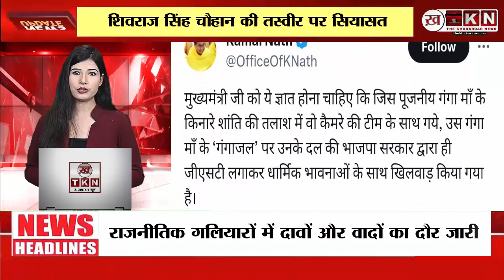Ganga River किनारे बैठे CM Shivraj Singh chauhan की तस्वीर पर सियासत। Sivraj Vs kamalnath.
MP NEWS: मध्य प्रदेश में फिलहाल विधानसभा चुनाव चल रहे हैं और राजनीतिक गलियारों में दावों और वादों का दौर जारी है. इस बीच मुख्यमंत्री शिवराज सिंह चौहान ने एक तस्वीर पोस्ट की. अब इस तस्वीर पर सिसासी प्रतिक्रियाएं आना शुरू हो गई हैं. सीएम ने गंगा नदी किनारे बैठे तस्वीर जारी की. सोशल मीडिया साइट एक्स पर एक पोस्ट में शिवराज सिंह चौहान ने लिखा- माँ गंगा भारतीय संस्कृति का पुण्य प्रवाह; यही संस्कृति भौतिकता की अग्नि में दग्ध विश्व मानवता को शाश्वत शांति के पथ का दिग्दर्शन करायेगी.
उनकी इस तस्वीर पर अब कांग्रेस की एमपी इकाई के चीफ और पूर्व सीएम कमलनाथ ने प्रतिक्रिया दी. उन्होंने गंगाजल पर जीएसटी का मुद्दा उठाया. पूर्व सीएम ने लिखा- मुख्यमंत्री जी को ये ज्ञात होना चाहिए कि जिस पूजनीय गंगा माँ के किनारे शांति की तलाश में वो कैमरे की टीम के साथ गये, उस गंगा माँ के ‘गंगाजल’ पर उनके दल की BJP सरकार द्वारा ही जीएसटी लगाकर धार्मिक भावनाओं के साथ खिलवाड़ किया गया है.